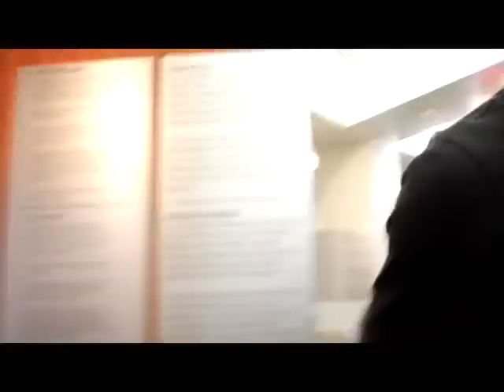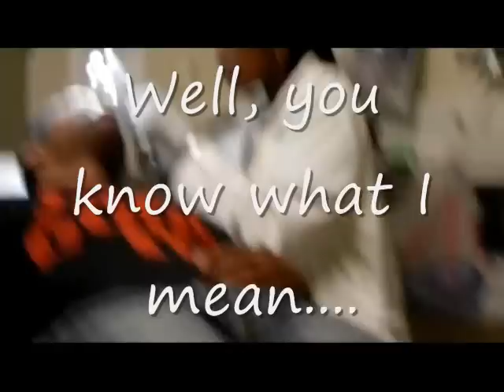4 Stitches in 20 min! - Dj BARNEY @ Baylor Hospital LIVE !!! STITCHES OFF FINALLY!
DjB @ the hospital taking 4 stitches of my forehead.. Warning!! For scene my be a bit grouse!! lol.. Enjoy the LIVE skit from the ER !!!